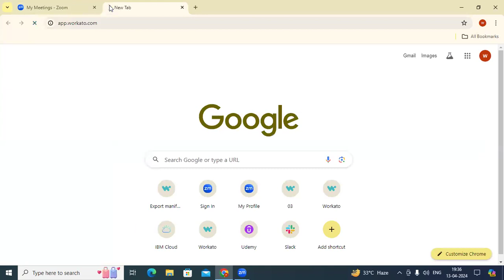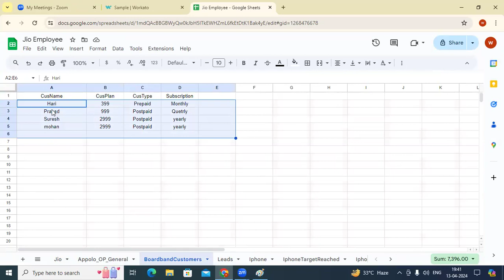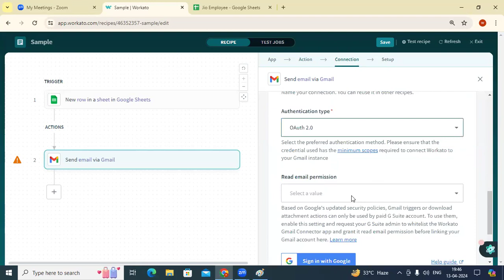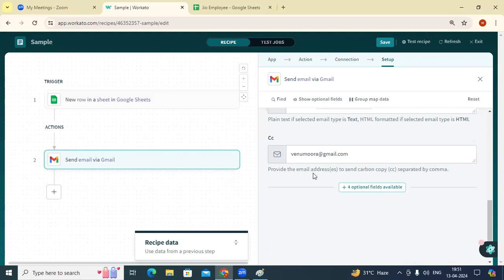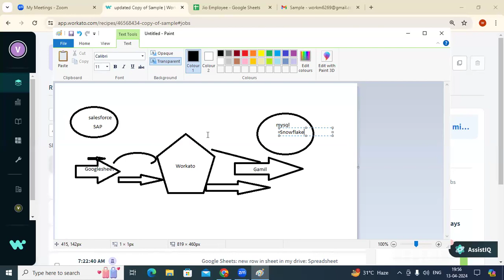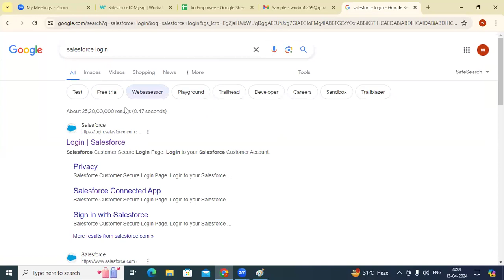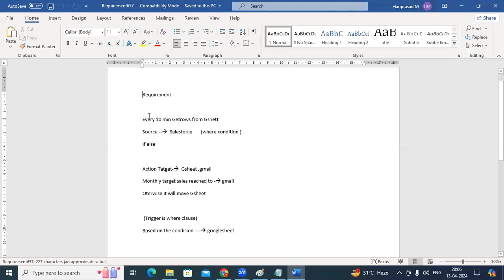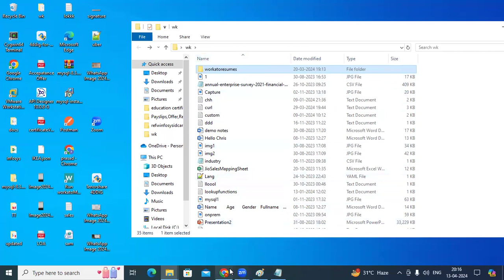Workato Class02 by hari in telugu 13th april 9059868766 Weekend batch Saturday and Sunday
Workato is an integration and automation platform that helps businesses connect their applications and automate their workflows. It is a cloud-based platform that is designed to be easy to use for both technical and non-technical users.

Here are some of the key features of Workato:

Integration: Workato can connect to a wide variety of applications, including Salesforce, NetSuite, HubSpot, and Zendesk. It can also connect to on-premises applications and databases.
Automation: Workato can be used to automate a wide variety of tasks, such as creating customer records, sending invoices, and approving purchase orders.
Drag-and-drop interface: Workato has a drag-and-drop interface that makes it easy to build workflows, even if you don't have any coding experience.
Pre-built connectors: Workato comes with a library of pre-built connectors that make it easy to connect to popular applications.
Scalability: Workato can be scaled to meet the needs of businesses of all sizes.
Workato is a powerful tool that can help businesses improve their efficiency and productivity. If you are looking for a way to automate your workflows and connect your applications, Workato is a great option to consider.

Our Courses
👉PowerBI 👉QlikSense